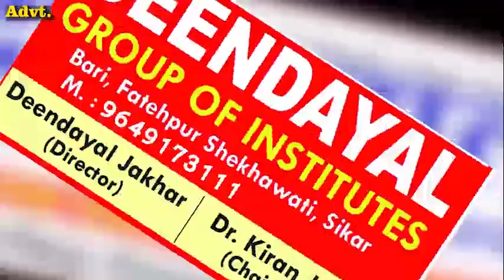AshokGehalot के सामने फिर भीड़ ने लागए पायलट जिंदाबाद के नारे, विधायक ने दी थी धमकी